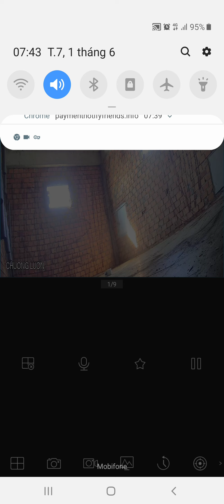Nhà Yến mở máy được 6 ngày. Chim ở lại được gần 20 em !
Nhận : Thi công lắp đặt & Cung cấp thiết bị vật tư nghề Yến !